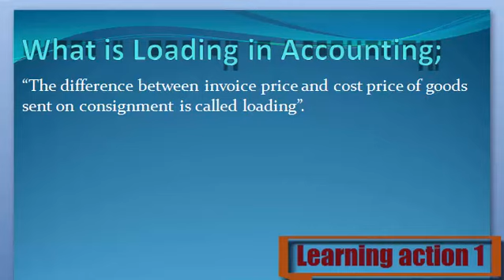What is Loading in Accounting. Urdu/ English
Loading in Accounting Keya ha janny Urdu or English me

1. What are Loading in Accounting
2. Definition of Loading in Accounting
3. What is the Loading in Accounting
4. Meaning of Loading in Accounting
5. Stands for Loading in Accounting
6. Who is the Loading in Accounting
8. What is meant by Loading in Accounting
9. Loading in Accounting
10. Learning Action 1
11. Loading in Accounting  Urdu or English me
12.  Loading in Accounting  Urdu me
13. Loading in Accounting  English me
14.  Loading in Accounting in Urdu
15. Loading in Accounting  in English
16.  Loading in Accounting Keya ha
17.  Loading in Accounting Kisay khaty hy
18.  Loading in Accounting Isy keya khaty hy
19.  Loading in Accounting Urdu and English
20. Loading in Accounting  English and Urdu
21. Loading in Accounting  English or Urdu
22.  Loading in Accounting Describe Kary
23.  Loading in Accounting Explain Kary
24.  Loading in Accounting Explain Kary Urdu or English
25. Loading in Accounting  Describe Kary Urdu or English
26.  Loading in Accounting Describe in Urdu
27.  Loading in Accounting Describe in English
28.  Loading in Accounting Explain in Urdu
30. Loading in Accounting  Explain in English